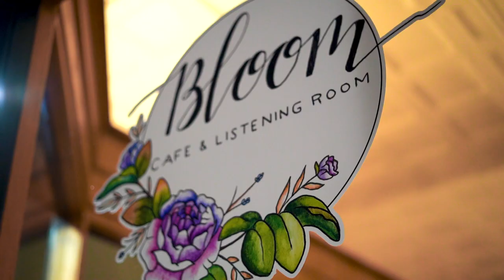Broken Down & Honky Tonk Bound -Vaden Landers (Live in Bristol)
Folks,

My brand new release from Bigtone Records is right around the corner. Check out the brand new single off the new album "Broken Down & Honky Tonk Bound".
Filmed in Bristol Tn/Va at Bloom Cafe & Listening Room by Travis Stevenson.Find him on IG @trav_stevenson.